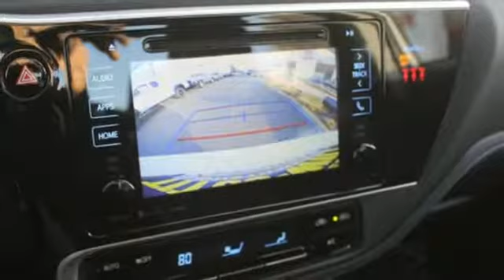2019 Toyota Corolla Tacoma, WA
Year: 2019
Make: Toyota
Model: Corolla
Trim: SE
Engine: 4 Cyl. 1.8 L
Transmission: Variable
Color: Blizzard Pearl
Interior: Black
Stock #: T90566
VIN: 5YFBURHE9KP899757
Give yourself the green light with the 2019 Toyota Corolla. This car was made for those who refuse to blend in, with its sporty front end and standard bi-LED headlights. Loaded with attitude, the available 17-inch alloy wheels and rear spoiler add some flair to all sides. Youa€TMll know youa€TMve arrived the second you get inside. The dashboard has been designed to enhance the upscale feel, featuring piano-black accents that surround the large touchscreen. A 60/40 split allows you to easily reconfigure the rear seats to extend trunk space a€“ fold one and get a little extra space or quick access to the trunk, or fold both for a larger cargo area. The Corollaa€TMs striking good looks are sure to get your heart racing, but therea€TMs plenty of science behind the beauty. And its Valvematic engine technology helps provide a more rewarding drive and greater fuel efficiency. The CVTi-S transmission adds smoothness and gives you more control, making the drive just as fun in stop-and-go traffic as it is on the open road. The Corolla offers a range of convenient features for staying connected on the road, including Entune Audio Plus, a 7-inch high-res touchscreen display, integrated navigation, premium audio, Bluetooth connectivity, a standard USB port, advanced voice recognition and steering wheel controls and smart key system with push button start. Youa€TMll also find a comprehensive suite of safety features such as an integrated backup camera. Stand out when you go out with the 2019 Toyota Corolla.

Address:
3506 S. Sprague Ave